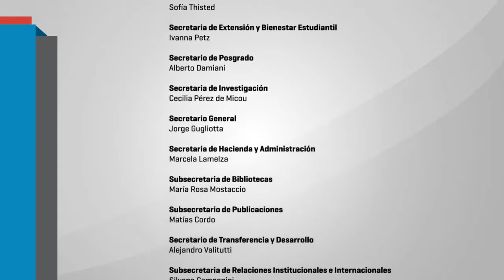Presentación del Observatorio Participativo de Políticas Públicas en Educación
JORNADAS: "LA EDUCACIÓN NECESARIA, PROTAGONISTAS, DEBATES Y PERSPECTIVAS DE TRANSFORMACIÓN" - FLORA HILLER